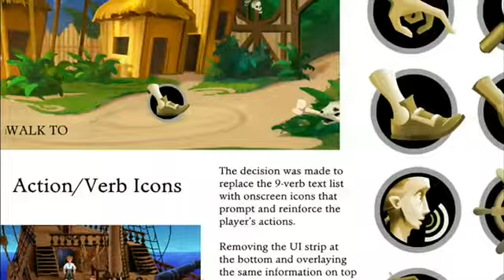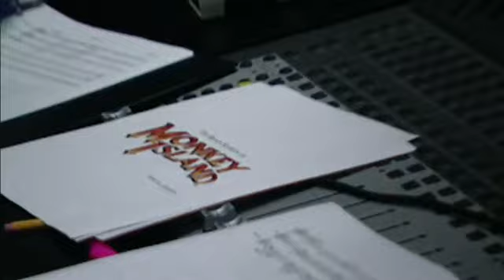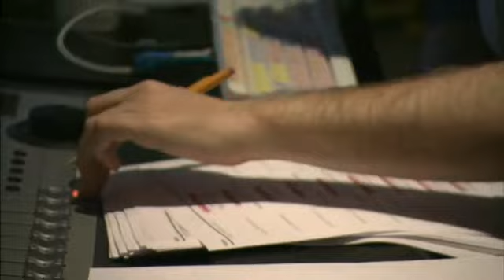Monkey Island Trailer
Lucas Arts kündigt offiziell ein neues Monkey Island sowie ein Remake des ersten Teils an. Ein Raunen geht durch die Adventure Welt. Lucas Arts veröffentlicht ein neues Monkey Island Adventure, das Spiel wird„ Monkey Island: Tales of Monkey Island heißen und soll am 07.Juli.2009 erscheinen.

Weiterlesen auf: games.pcmasters.de